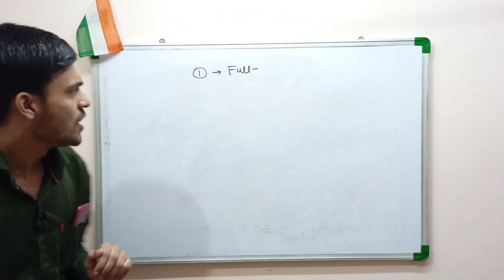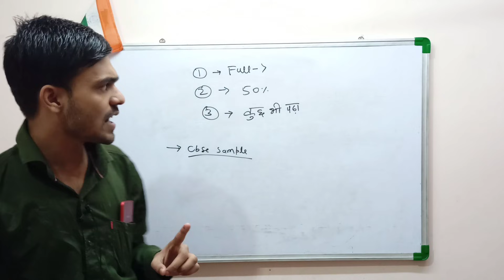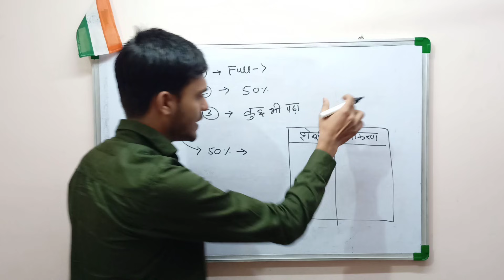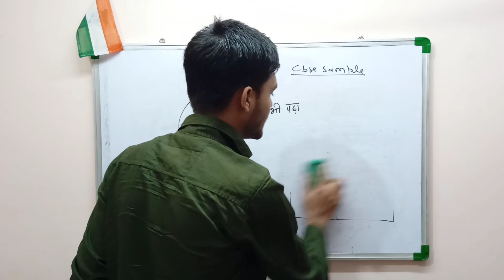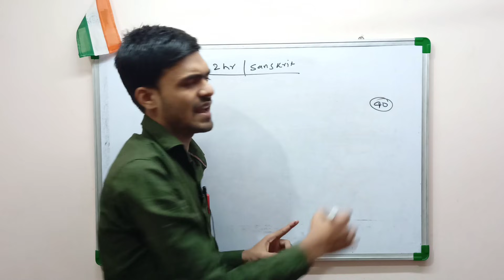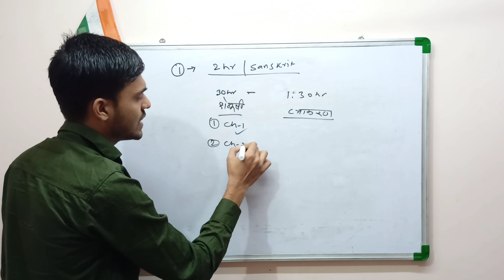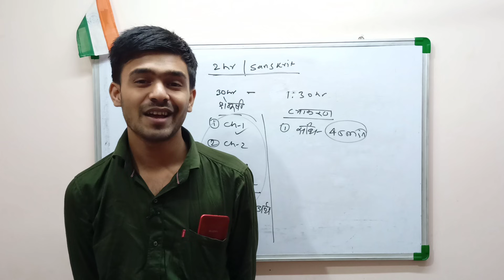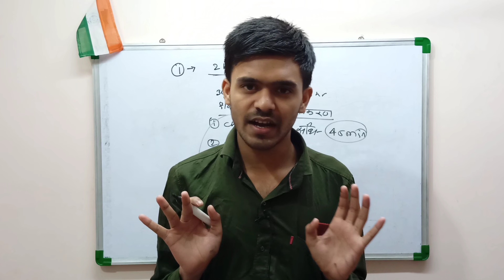Last 10 Days Plan Sanskrit Term 1 Class 10 / How To Prepare Sanskrit संस्कृत Term 1 Class 10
how to prepare Sanskrit Term 1 Class 10 / 90% In Term 1

📱🔭Telegram Channel For MCQ pdf
@Master Sahab

partyay MCQ term 1 exam MCQ practice wit Ayush sir Sanskrit
class 10 Sanskrit MCQ
Sanskrit class 10 MCQ board 2022
Sanskrit class 10 MCQ cbse term 1 exam
Sanskrit MCQ ayush sir Sanskrit
ayushsirsanskritmcq
Sanskrit MCQ ayush sir
class 10 MCQ ayush sir Sanskrit
oneshot class 10 avyay Sanskrit MCQ
MCQ one shot तत्पुरुष समास Tatpurush samas ayuh sir Sanskrit
MCQ avyay Sanskrit ayush sir Sanskrit
class 10 MCQ Sanskrit तत्पुरुष समास Tatpurush samas by Ayush sir Sanskrit
class 10 Sanskrit MCQ term 1 practice with ayush sir

ayush sir Sanskrit class 10 MCQ.  तत्पुरुष समास Tatpurush samas Sanskrit

term 1 Sanskrit MCQ by Ayush sir Sanskrit class 10

cbse term 1 MCQ Sanskrit class 10
class 10 MCQ Sanskrit class 10 by Ayush sir
Sanskrit class 10 by Ayush sir MCQ term 1 exam
class 10 MCQ Sanskrit term 1 exam तत्पुरुष समास Tatpurush samas